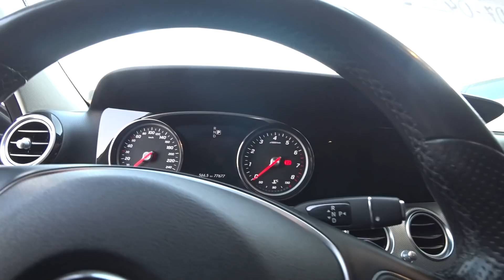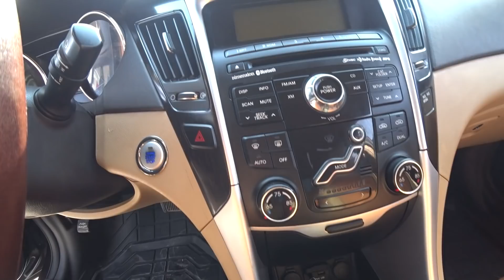Мошинбозори Душанбе!! Нархи Corolla 4,Mercedes E200,AstraH,Hyundai Sonata,Opel Vectra